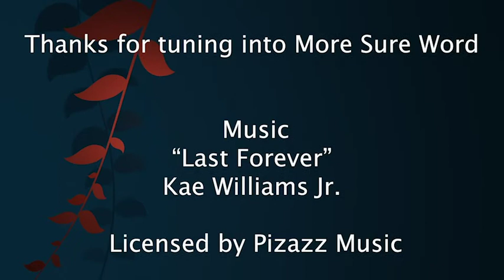The Prophetic Gift of God is YOURS Pt.2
Prophecy is one of the gifts of the Holy Spirit that God bestows upon humanity, as explained in 1 Corinthians 12, 1 Corinthians 14, Ephesians 4, and Romans 12. A person with this gift receives special insight from the Holy Spirit so they can share these messages from God with others.

Understanding the times and seasons that we are living in is crucial to staying aligned with the work of the Father. These videos are designed to assist in that process.